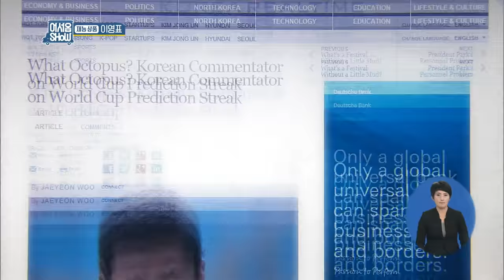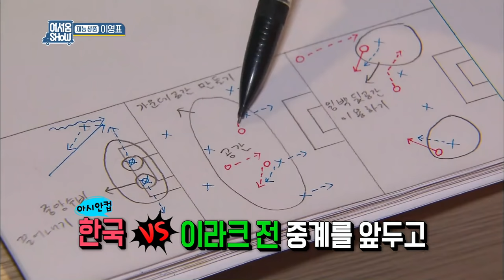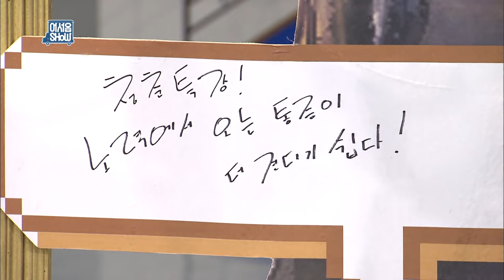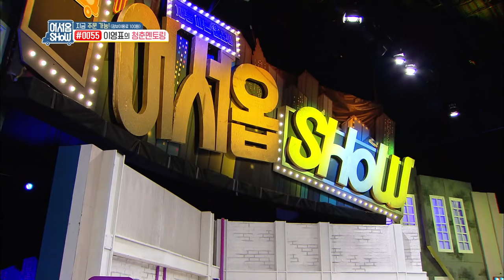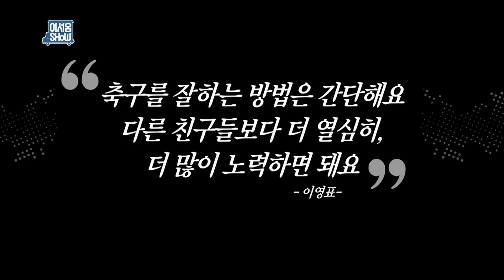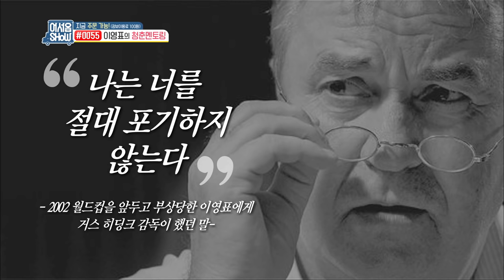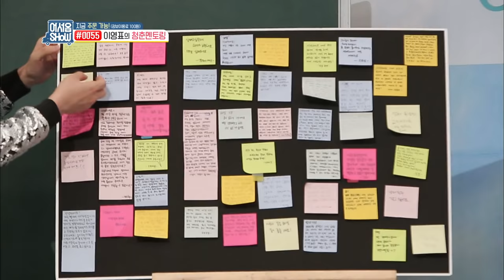Talents For Sale | 어서옵SHOW – Ep.13 [ENG/2016.08.03]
- Ep.13: The legendary Korean soccer player Lee Youngpyo is here! He's going to sell his extraordinary talents and he shows off the real skills of a national soccer player in "Catch the tail" game. He even predicts the results of the soccer game! Everything about Lee Youngpyo is revealed.